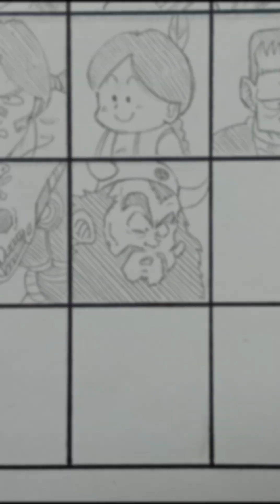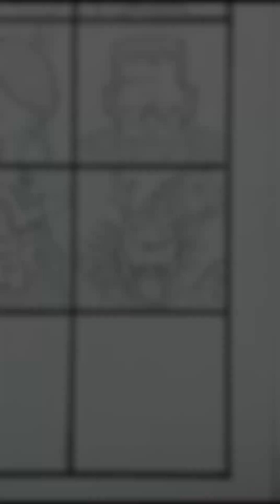Draw Dragon Shenron from Dragonball.